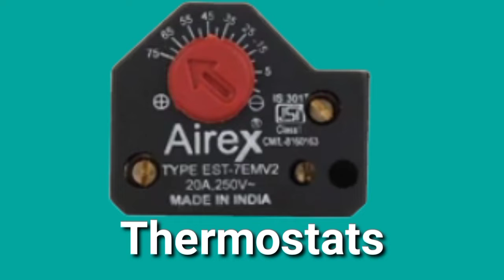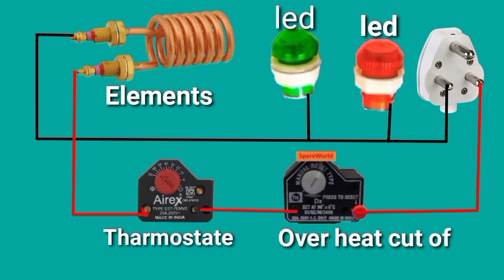Geyser ki wiering/ गीजर की वायरिंग#zamin electrician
Geyser wiering and parts ki jaankari#zamin electrician

Hello friends
                  Iam zamin khan aap dekh rahe hai humara youTube channel zamin electrician is video me aapko geyser ki wiering uske parts ke bare me bataya hai
umeed karta hu ki aapko samajh me aye hoga